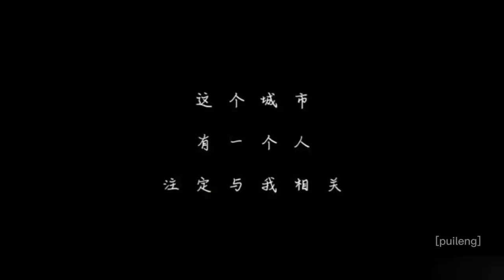Xiao Zhan and Sun Yan Zi Encounter 肖战 孫燕姿 Sun Yan-Zi - 遇見 Encounter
孫燕姿 Sun Yan-Zi 遇見 Encounter Song English Lyric

To Meet

I hear the winter leaving.
I wake up in some year, some month.
I think, I wait, I look forward to,
But that's not how the future is arranged.

Cloudy sky, an evening, outside the car window.
There is a person waiting in the future.
To the left, to the right, to the front I look.
How many corners must love turns before it arrives?

Who will I meet, what are we going to say?
The person I’m waiting for, how far away is he in the future?
I hear the wind blowing from the subway and the crowd.
I'm standing in line, holding a number plate for love.

I keep flying and flew across a sea of time.
We both had been injured in love.
I'm watching the road, the entrance to the dream is a bit narrow.
Meeting you is the most beautiful accident.

One day, my riddle will unravel.